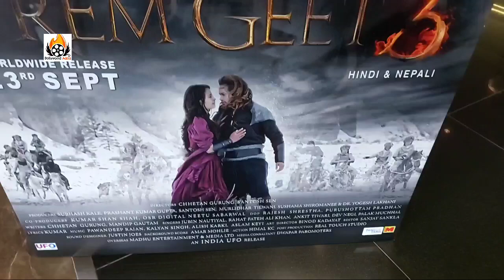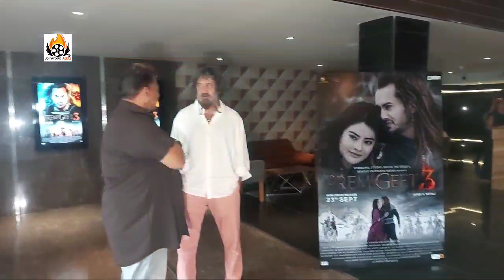Prem Geet3 Official Trailer Launch Pradeep Khadka, Kristina Gurung, Subhash Kale